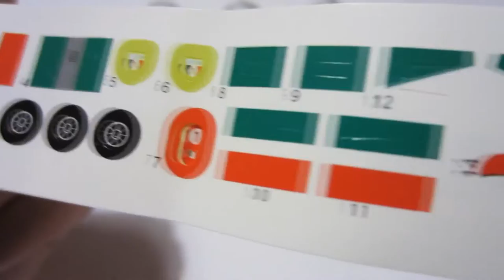5 Disney Pixar Cars 2 Surprise Eggs Unboxing Zaini like Kinder Surprise